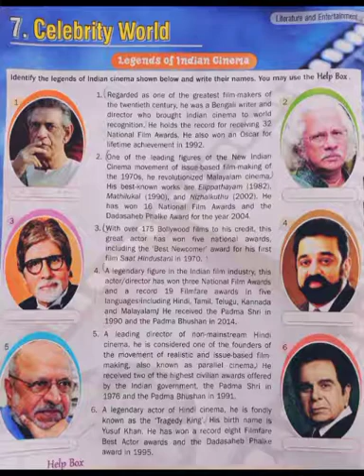Class 8 GK L-7 Celebrity World (part-1)